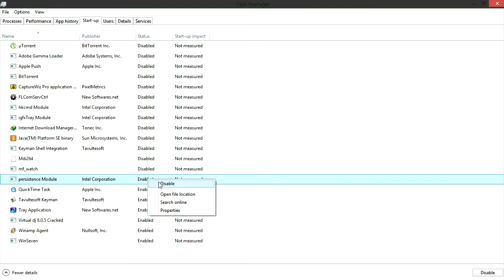SPEED UP WINDOWS START (WINDOWS 7, WINDOWS 8, WINDOWS 8.1)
THIS VIDEO HELPS TO INCRESE WINDOWS START-UP SPEED (WINDOWS 7, WINDOWS 8, WINDOWS 8.1)